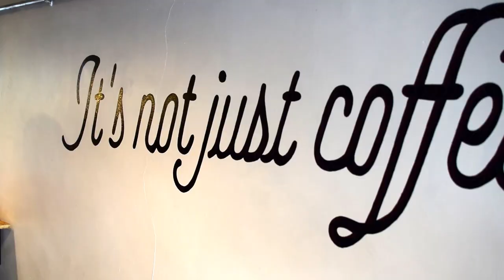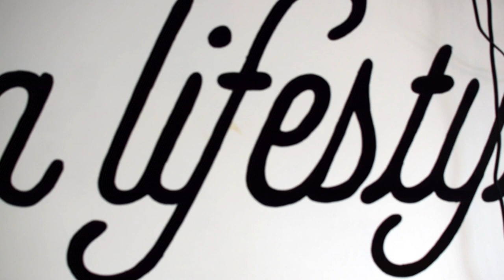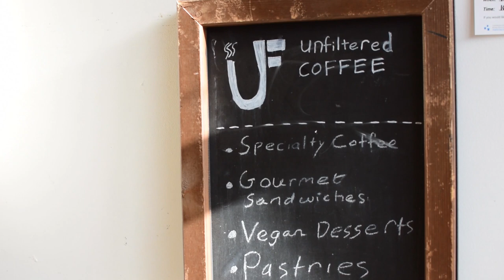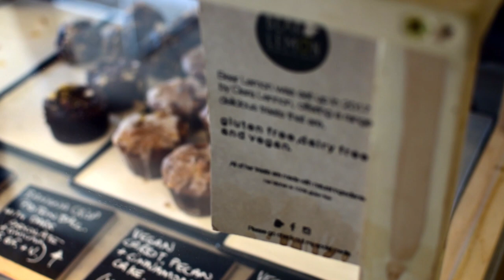Opening Your Own Coffee Shop • Critical Thinking Podcast • Ft. Juljano Kapplani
Everybody once in a while thinks what it would be like to open your own coffee shop. Few of us do. Even fewer of us manage to do it successfully. Yet Juljano Kapllani, owner of Unfiltered Coffee Co knows his game and shares the challenged, successes and failures in opening his very own specialty coffee shop.

00:00 Intro
01:35 Do you question yourself
02:49 What does it take to open a coffee shop
06:18 What makes your coffee shop successful
09:45 The importance of always questioning yourself
16:11 Including others in your journey
19:38 How did you decide that you are ready
29:24 It’s all about the connection
34:09 Educating your clients
38:30 Sharing your passion
40:00 Learning to delegate
44:55 What’s next
47:55 Advice for aspiring coffee shop owners
55:12 How can people find you

Also, check out these crazy and unique stories from Lessons Learned The Hard Way, such as when I won a spiritual duel against a monk

More about The Questioning Podcast:
Welcome to The Questioning Podcast which introduces examples of how the process of questioning and critical thinking may improve not only our lives, but also the lives of others. This podcast features various individuals out of various fields as they share how they applied critical thinking and questioning successfully into their work and lives.

The Questioning Podcast is a part of "The Journey" YouTube channel which is a project seeking to inspire more people to apply critical thinking and questioning to improve their own and the lives of others.